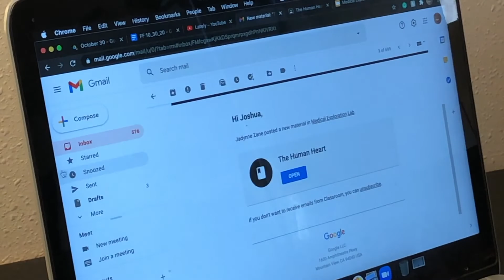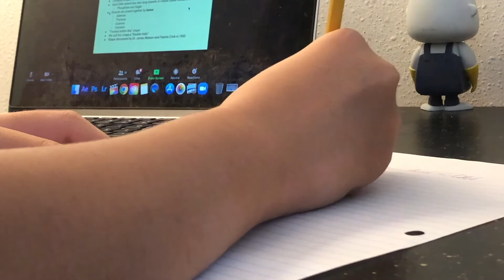A Simple Click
A tenacious Maui High Student, Jadynne Zane, decides to hold a virtual medical program for elementary and intermediate students due to her passion and love for the medical field.

Role: Editor
This video placed third in the Hiki No winter challenge!